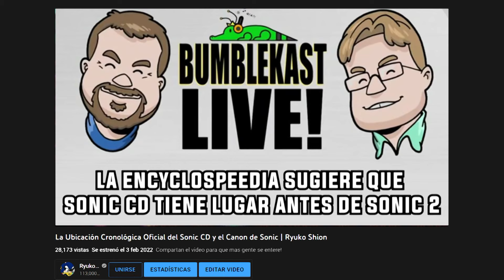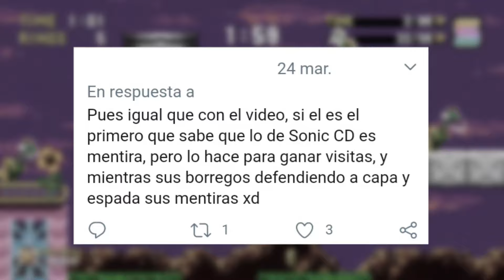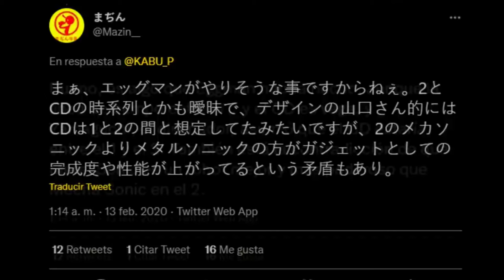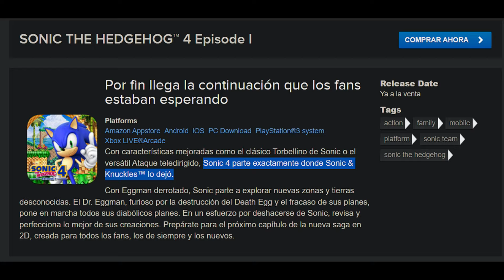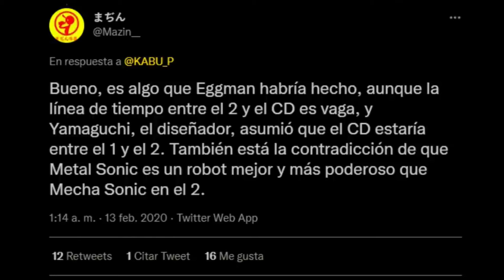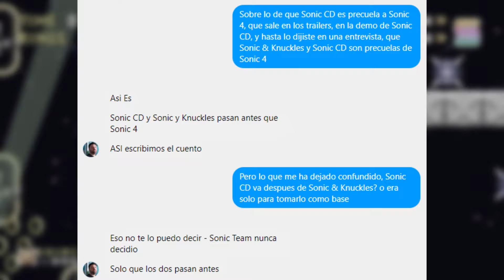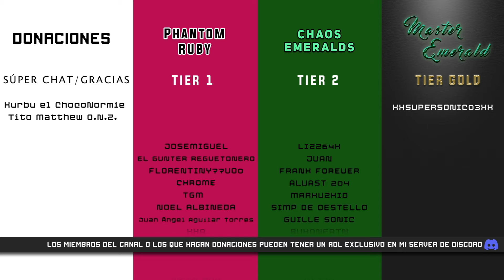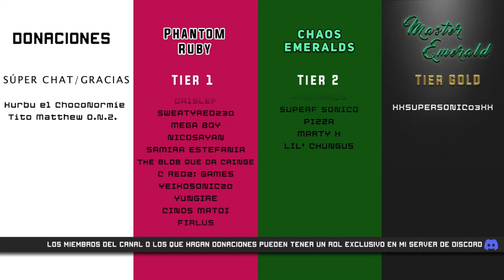Me Equivoque, Sonic CD va entre... | Ryuko Shion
Lamento no haber puesto nada en la descripción antes :c
Fuentes de agua:

Transmisión en vivo de Ian Flynn diciendo que CD va entre Sonic 1 y Sonic 2 (46:18)

Ian Flynn confirmando que Origins es lo Canon y diciendo que intento convencer a Sega de poner a CD al último de la cronología (48:08)

Yamaguchi explicando porque le dio a Tails un Lotus Super Seven

Masato Nishimura explicando que Yamaguchi simplemente asumió que Sonic CD iba entre el 1 y 2

Ken Balough afirmando que Sonic 4 hace que Sonic CD se una a la cronología, entre otras cosas